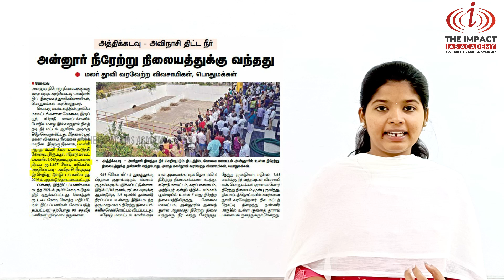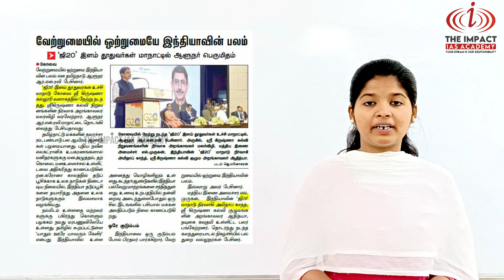TNPSC TEA KADAI BENCH - Daily Newspaper Current Affairs 21/03/2023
Address:
2nd Floor, AS towers, No:25, B block, 2nd Ave, opposite to Agarwal eye hospital, Annanagar East, Chennai, Tamil Nadu 600102.

Phone Number:
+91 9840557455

INSTAGRAN:
heimpactiasacademy